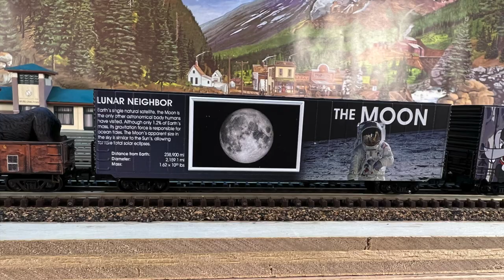Great Northern JJ's KerleyExpressHalloweenChallenge Video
@KerleyExpress sent out a challenge for Halloween Themed trains.

I put a few things together. The train is being led by Southern Pacific #4449, followed by the Micro Trains Line Halloween car which has a backlit pumpkin. I then threw together a number of other cars - the Solar System Moon car, some weathered up gondolas with some candy corn and a few dachshunds (not to scale) and a rat from my Lego Harry Potter train. Then there's the Scorpio Zodiac car, a flat car with huge candy corn pumpkins and finally the Milky Way Caboose from the Solar System train.

In the background you will see a train station as well as some Lego Mini figures from the Harry Potter Train. Marvin the Martian also makes an appearance, just because :)